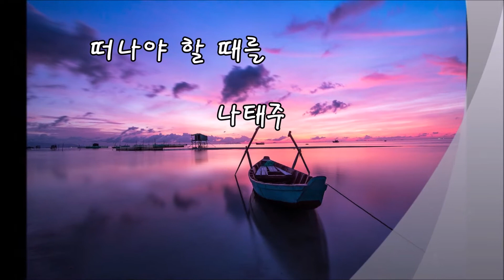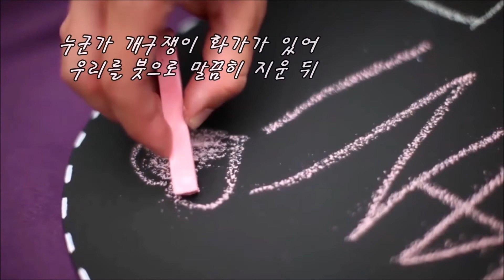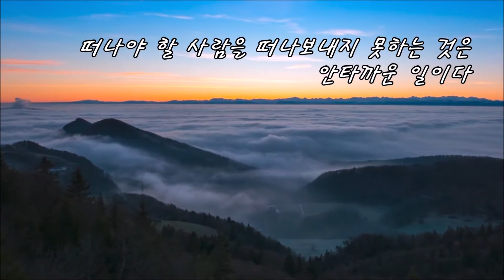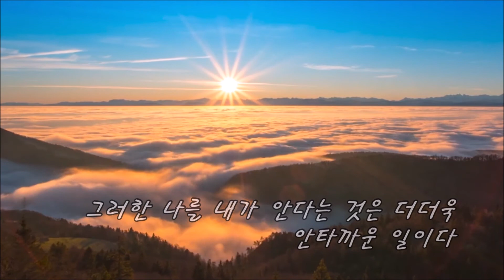[시낭송 나태주 ] 떠나야 할 때를 - 낭송 감바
떠나야 할 때를

                  나태주

떠나야 할 때를 안다는 것은
슬픈 일이다
잊어야 할 때를 안다는 것은
슬픈 일이다
내가 나를 안다는 것은 더욱
슬픈 일이다

우리는 잠시 세상에
머물다 가는 사람들
네가 보고 있는 것은
나의 흰 구름
내가 보고 있는 것은
너의 흰 구름

누군가 개구쟁이 화가가 있어
우리를 붓으로 말끔히 지운 뒤
엉뚱한 곳에 다시 말끔히 그려넣어 줄 수는
없는 일일까?

떠나야 할 사람을 떠나보내지 못하는 것은
안타까운 일이다
잊어야 할 사람을 잊지 못하는 것은
안타까운 일이다
그러한 나를 내가 안다는 것은 더더욱
안타까운 일이다